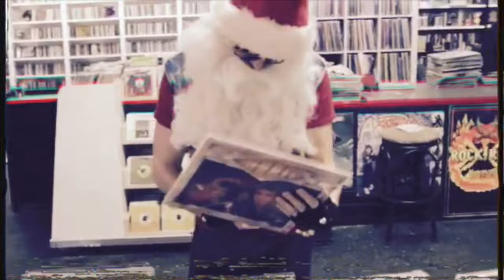Downtown Christmas - Bradford Christmas 2016 [OFFICIAL MUSIC VIDEO]